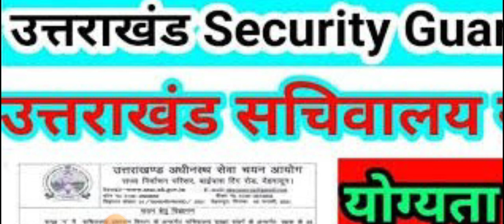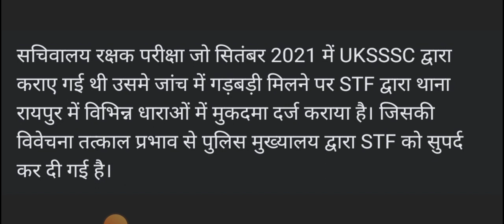बड़ी खबर।। सचिवालय सुरक्षा गार्ड की भर्ती मुकदमा दर्ज।। STF करेगी जाँच शुरू ll UKSSSC Jobs SCAM